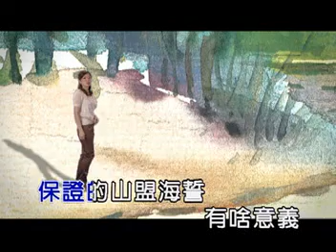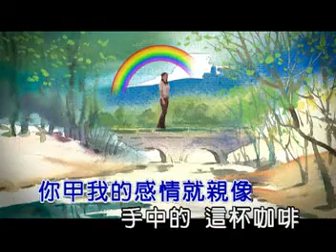劉育綾 - 沒你的日子 (官方完整版MV)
沒你的日子
作詞：劉育綾
作曲：穎川
編曲：王志雄

傷痕既然已經造成  彌補啥路用
保證的山盟海誓    有啥意義
如今我　只有承認　清醒看乎真
你甲我　的感情就親像
手中的　這杯咖啡
由甜變苦味
看開
沒你的日子　猶原過
前世感情債今生還你的
今日後
袂擱相欠價

臉書粉絲團